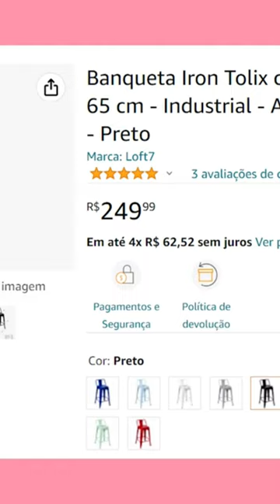EU AMO ESSA BANQUETA e ela está com um preço ótimo!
BANQUETA TOLIX